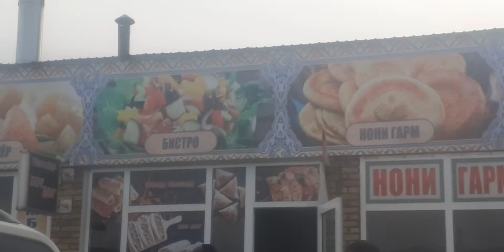шаҳраки Ваҳдат 2021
сафар аз ш Душанбе ба самти Кулоб дар ш Вахдат